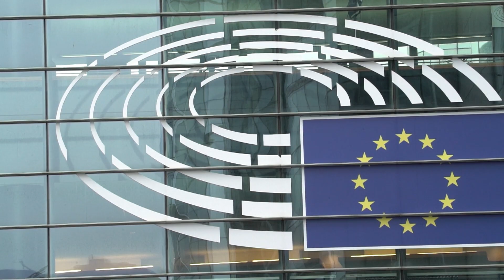УКРАЙНА В ЕС: Основателни ли са страховете от нейното приемане?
35 журналисти от различни страни на Европейския съюз участваха в аграрен семинар в Брюксел. Встъпителната презентация беше на ръководителя на Главна дирекция АГРИ Волфганг Бурчер. С него разговаря международният ни редактор Алеко Дянков – в рубриката агротема. Част от темите в интервюто - основателни ли са страховете за приемането на Украйна в Европейския съюз.